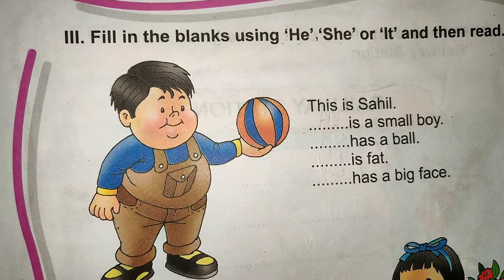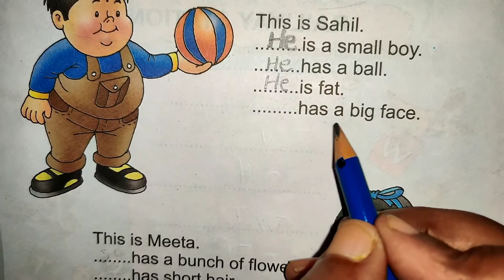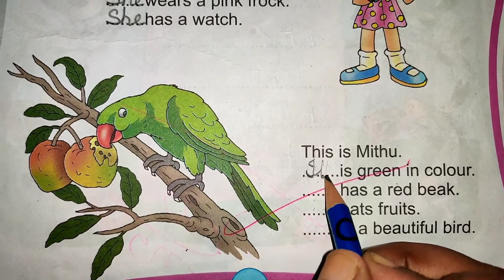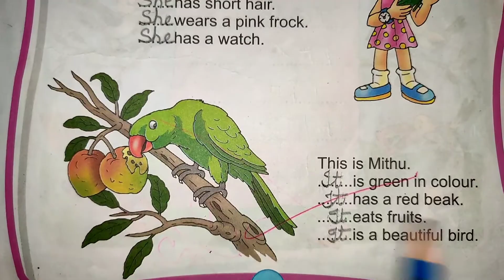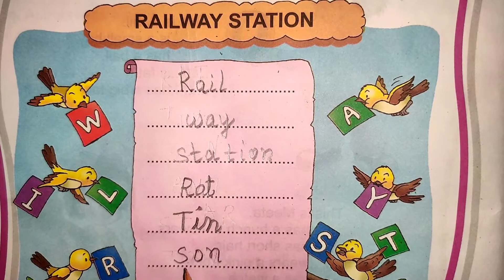English Practice Book Page 41 and 42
Class 1//Subject-English//Page no -40